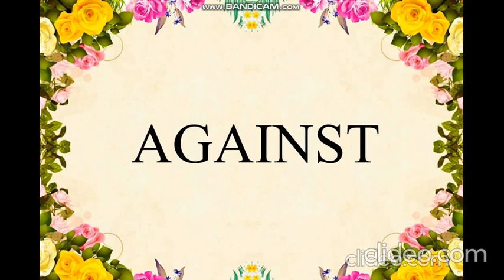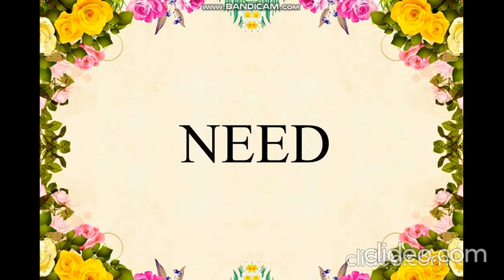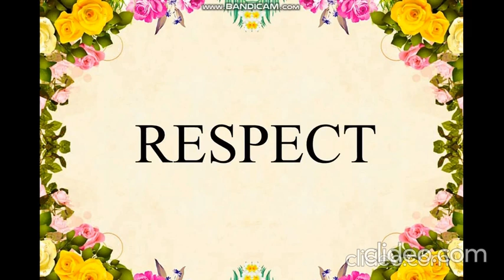Essential Spellings: Class-II (August)